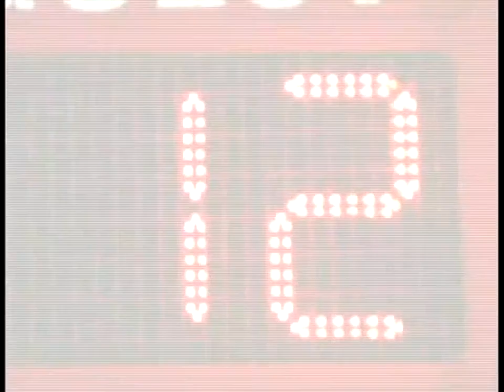Kobe Bryant HS (Never seen before) *HD*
Never seen before footage of the young high school phenom KB , great vid , hope u guys enjoy it